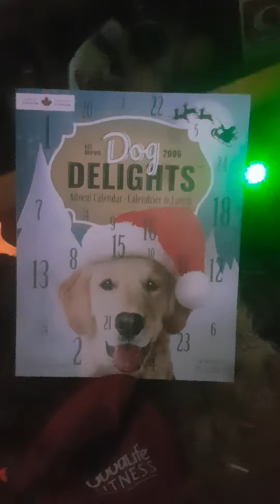2022 Dog advent calendar Dec 1st